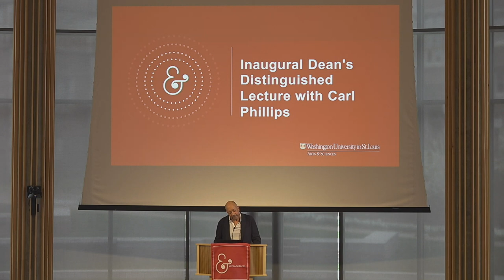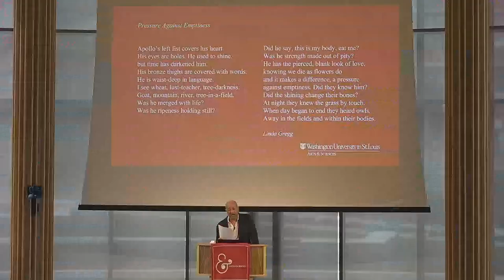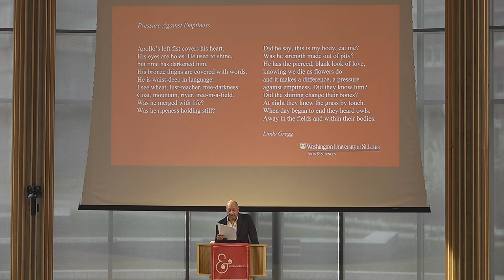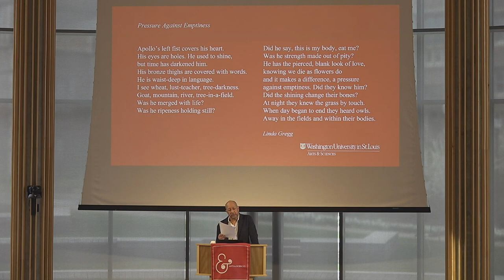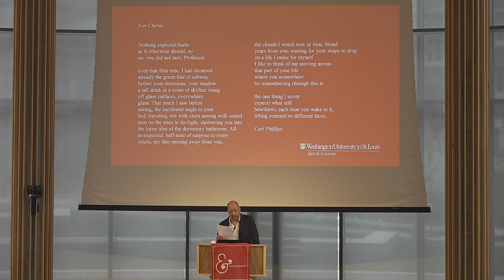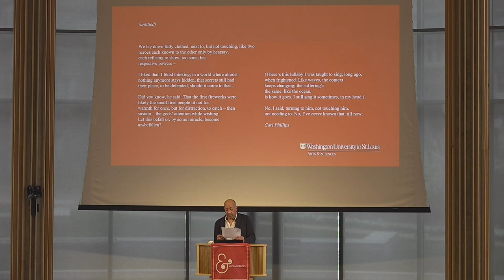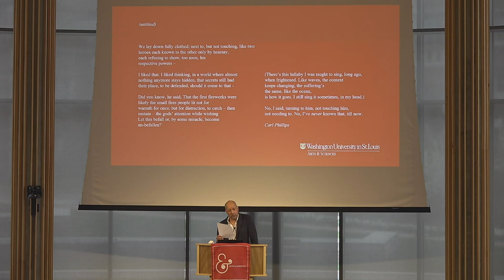Inaugural Dean's Distinguished Lecture with Carl Phillips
The Dean’s Distinguished Lecture series provides an opportunity for the Arts & Sciences and broader campus communities to hear from some of the most distinguished experts of our time.

Washington University Professor Carl Phillips is a celebrated poet and essayist whose work has garnered critical acclaim and captivated readers around the world. With numerous accolades to his name, Phillips is recognized as one of the most influential voices in contemporary literature.

The author of 16 books of poetry and a four-time finalist for the National Book Award, Phillips received the Pulitzer for his latest collection, "Then The War: And Selected Poems, 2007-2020." The book has been described as "a masterful collection that chronicles American culture as the country struggles to make sense of its politics, of life in the wake of a pandemic, and of our place in a changing society."

Learn more about Phillips' writing and teaching in this recent Ampersand magazine Q&A